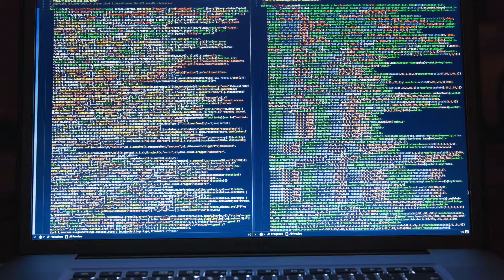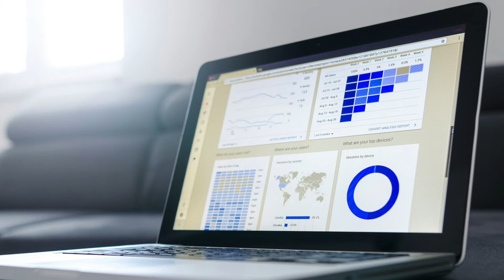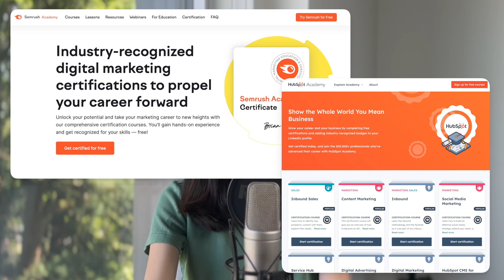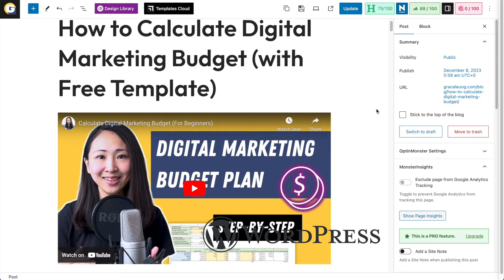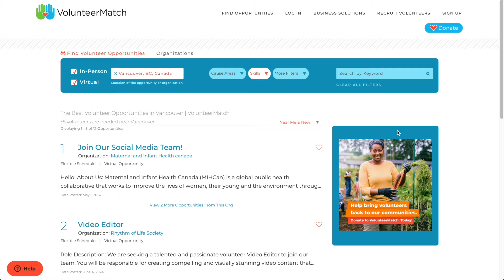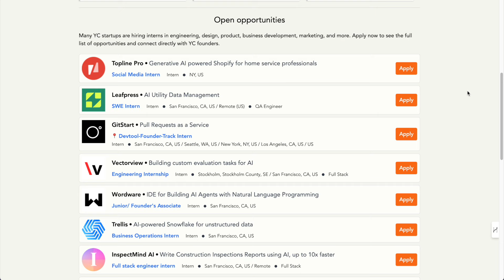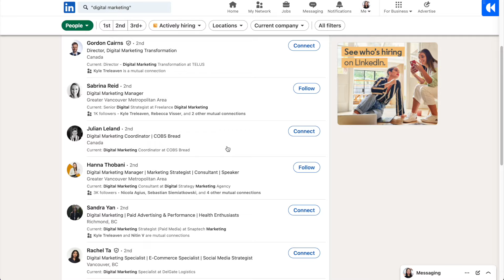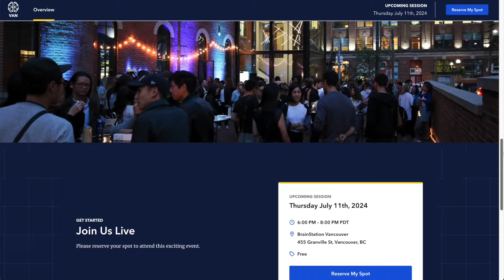You Can Become Digital Marketer with NO EXPERIENCE & NO DEGREE (Here's how to do it)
How to break into digital marketing with no experience and no marketing degree? This is exactly where I came from when I started my digital marketing career over 10 years ago. 😦 In this video, I’ll share how you can do the same and kickstart your digital marketing career faster with 8 actionable steps. 🤓 Whether you're a recent graduate, career-changer from a different field, or simply looking for a new challenge, you can still become a digital marketer with NO prior experience. It’s totally doable! Let’s GOOO 👉

📌 *TIMESTAMPS*
00:00 My story
00:43 Unfair advantage
02:04 Digital marketing basics
03:21 Getting certifications
04:33 In-demand skills
05:49 Personal project
07:13 Volunteer
08:28 Why join a startup / small company?
09:12 Expand these 2 types of network
11:04 Connect with me for mentorship

I’m Grace, a digital growth marketer who is fascinated by anything digital and growth related. I’ll share what works (and what’s not)!